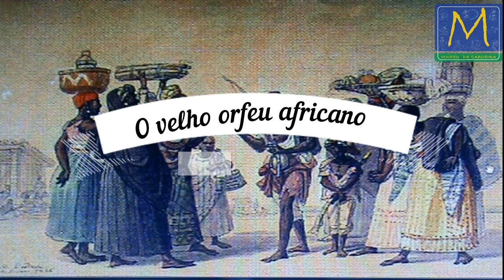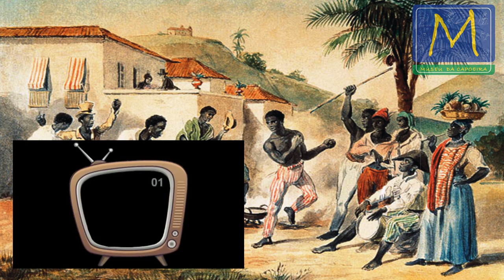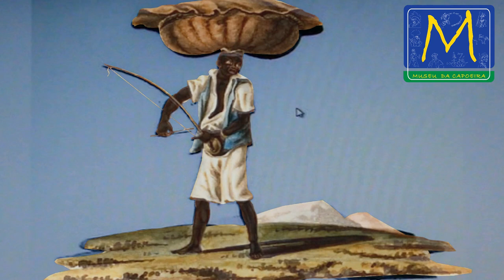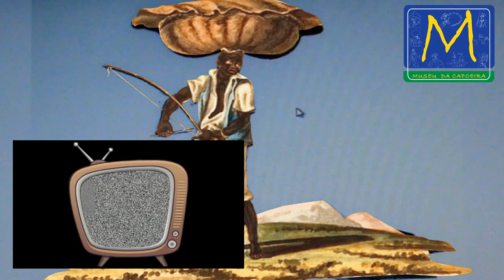CAPOEIRA, BERIMBAU, ESCRAVOS a Luta e o Jogo Capoeira - História da Capoeira, viajantes no BRASIL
Uma das mais famosas imagens de Capoeira do Século XIX, feita por Rugendas na Bahia, o Jogo da Capoeira na península de Itapagipe segundo o historiador e professor Carlos Eugênio Líbano Soares, um mergulho no jogo da Capoeira, com seus personagens e a vida cotidiana das cidades coloniais brasileiras, seguimos essa viagem pela imagens de 1823 Os carregadores de Cestos, o escravo carregador, escravo de ganho, entramos nas duas teorias sobre o nome Capoeira e da Luta Capoieiro, nesse vídeo temos vários apontamentos sobre o tráfico escravo, a presença escrava no Brasil e em Portugal, principalmente Portugal, nesse fluxo e refluxo as culturas transitam. Chegamos em Jean-Baptiste Debret, que ficou no Brasil de 1816 a 1831, e é dele que recebemos a pintura do velho Orfeu cego tocador e urucundo e a criança, a análise do professor contínua detalhada e cheia de riquezas históricas sobre a Capoeira e a vida dos escravos no Brasil, a mesma imagem montada em duas ocasiões diferentes. Negros Lutando do Brasil (Negroes Fighting) de Augustus Earle, um viajante inglês, imagem de 1820, vemos o guarda real de polícia com a intenção de separar a luta entre dois escravos, quem eram os escravos barbeiros? Chegamos a Johann Moritz Rugendas, pintos Alemão, imagem de 1835, Rio de janeiro, Eugênio analida a posição geográfica da imagem chamada "Dança da Guerra" são detalhes importantes para a história da capoeiragem no Brasil do Século XIX, veja depois a imagem do português Joaquim Cândido Guillobel, Rio de Janeiro 1812/14, vaja o carregador do cesto Capoeira tocando o Urucungo, colocamos um vídeo maravilhoso de um tocador africano tocando berimbau com o dedo (unha) Mestre Pastinha falava que antigamente era assim que se tocava Berimbau, essa é a riqueza interminável da nossa Capoeira, e é aqui o verdadeiro estudo da capoeira, é no Museu da Capoeira que seja o jogador da Capoeira Angola, o Capoeirista da Capoeira regional ou o da dita Capoeira Contemporânea, Moderna, vão encontrar o melhor canal do youtube sobre Capoeira, temos ainda vídeos de capoeira ligados a cultura da Capoeira, história da capoeira, vídeos de roda de capoeira, jogo de capoeira, tutoriais de capoeira, treino de capoeira, aulas de mestres de capoeira, capoeira para iniciantes, toques de berimbaus, músicas de capoeira, grandes cantadores da capoeira, entrevistas com mestres da capoeira e cultura e muito mais, são mais de seiscentos vídeos sobre capoeira, história e cultura aqui no nosso canal. Museu da Capoeira, pela preservação da história e cultura.
📺 Valorize essa ideia, são centenas de vídeos de acesso público, são centenas de horas de trabalho, apoie, seja patrono se escrevendo no Clube de membros do nosso Canal Youtube 🎥 👉🏾
One of the most famous images of Capoeira from the 19th century, made by Rugendas in Bahia, the Jogo da Capoeira in the peninsula of Itapagipe according to the historian and professor Carlos Eugênio Líbano Soares, an immersion in the game of Capoeira, with its characters and the daily life of the Brazilian colonial cities, we follow this journey through the images of 1823 Os loaders de Cestos, the slave loader, slave of gain, we enter the two theories about the name Capoeira and the Fight Capoeiro, in this video we have several notes about the slave trade, the slave presence in Brazil and Portugal, mainly Portugal, in this ebb and flow cultures transit. We arrived at Jean-Baptiste Debret, who stayed in Brazil from 1816 to 1831, and it is from him that we received the painting of the old blind Orfeu player and urucundo and the child, the continuous analysis of the teacher, detailed and full of historical riches about Capoeira and the life of slaves in Brazil, the same image mounted on two different occasions. Negros Lutando do Brasil (Negroes Fighting) by Augustus Earle, an English traveller, image from 1820, we see the royal police guard with the intention of separating the fight between two slaves, who were the barber slaves? We arrived at Johann Moritz Rugendas, German chicks, image from 1835, Rio de Janeiro, Liberac analyzes the geographical position of the image called "War Dance" are important details for the history of capoeiragem in Brazil in the 19th century, see later the image of the Portuguese Joaquim Cândido Guillobel, Rio de Janeiro 1812/14, let the loader of the Capoeira basket play the Urucungo, we put a wonderful video of an African player playing the berimbau with his finger (nail) Mestre Pastinha used to say that this was how the Berimbau was played, tCapoeira, and here is the true study of capoeira, it is in the Capoeira Museum that the Capoeira Angola player, the Capoeirista of regional Capoeira or the so-called Contemporary Capoeira, Moderna, history and culture here on our website. channel. Capoeira Museum, for the preservation of history and culture.